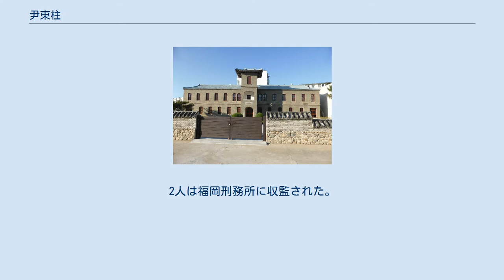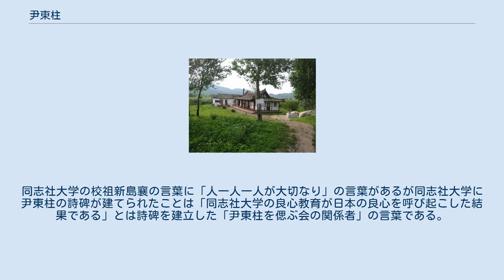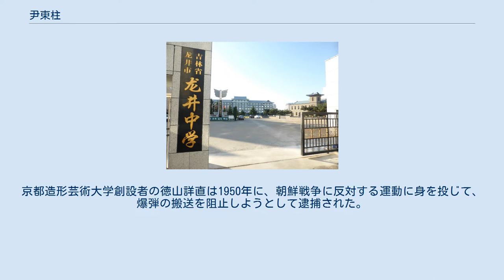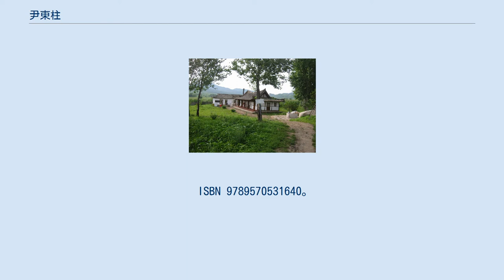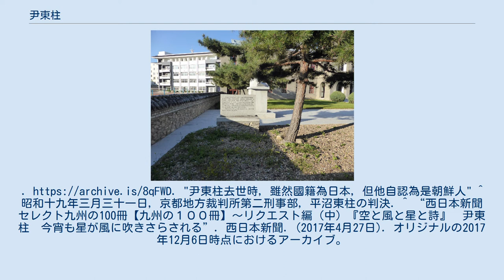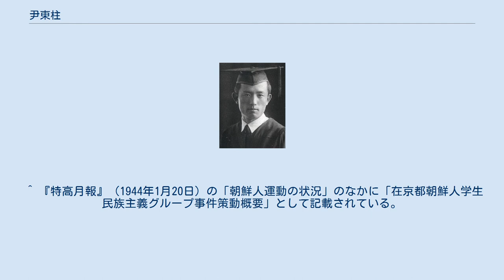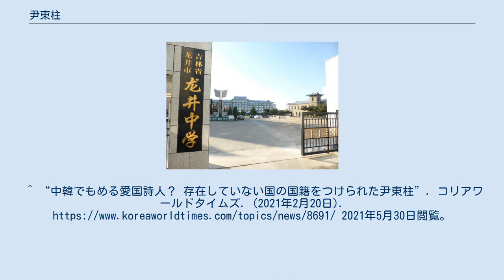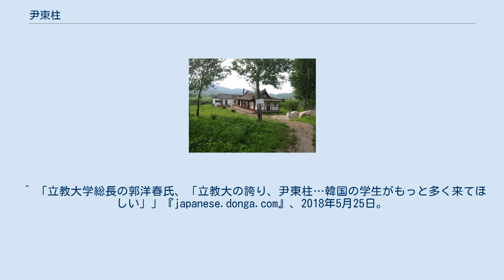尹東柱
尹 東柱（ユン・ドンジュ、朝: 윤동주、英: Yun Dong-ju、1917年12月30日 - 1945年2月16日）は、中華民国時代の満州・間島出身の朝鮮民族の詩人である。
日本統治時代に朝鮮語で多数の詩を創作したが、日本の刑務所で27歳の若さで獄死。
死後に『空と風と星と詩』などの作品が知られるようになった。
一部の資料によると、存命時は日本籍であったとされる。
 中学時代の友人と撮った写真。
後列右が尹東柱、中央がクリスチャンで民主化運動指導者の文益煥牧師。
 1917年12月30日、満洲の北間島地域である中華民国吉林省延吉県明東村（現・中華人民共和国吉林省延辺朝鮮族自治州龍井市明東村）にて尹永錫・金龍の長男として生まれた。
父方の曽祖父は咸鏡道の鍾城郡（現在の北朝鮮咸鏡北道清津府から間島に移住した朝鮮人移民。1900年、祖父の尹夏鉉が明東村に移り住み、一家は1910年頃にキリスト教に入信していた。尹夏鉉は開拓によって小地主となり、地域のキリスト教会の長老であった。また、東柱が生まれた当時、父は明東学校の教員であった。幼名は海煥（해환）で、のちにこの名を号とした。
 1932年3月に満州国が建国され、龍井を含めた満州地域全土が日本統治下となった。
同年4月に龍井にあるキリスト教系学校・恩真中学に入学、一家も龍井に移住した。
1935年に同様に日本統治にあった朝鮮半島の平壌のプロテスタント系学校・崇実中学校に編入学するが、崇実中学は神社参拝問題のために1936年に当局によって廃校とされた。
東柱は満州国龍井に帰り、日本人経営の光明学園中学部に編入。
1936年頃より、延吉で発行されていた雑誌『カトリック少年』に、「尹童柱」「尹童舟」などの名義で童詩を発表し始める。
 1938年、日本人経営の光明学園中等部を卒業した。
その後、京城（ソウル）の延禧専門学校（現・延世大学校）文科に入学し、在学中に朝鮮語を担当していた崔鉉培から朝鮮語を学んでいる。
1940年に卒業後の日本本土の大学進学のため渡航しやすくするため創氏改名に申請し、「平沼東柱」とした 。
この間、朝鮮日報や雑誌『少年』に詩を投稿している。
1941年12月、延禧専門学校を卒業。
学校卒業時に、代表作となる「序詩」を含む自選詩集『空と風と星と詩』の出版を計画するが、恩師とも相談の上、時局柄出版は難しいとの判断から出版を断念、自薦詩集として3部を制作。
1部は恩師にもう1部は友人のチョン・ピョンオクに託す。
 一旦帰郷した東柱は、父に日本で医学部に留学を勧められたが、自身は文学部への進学を希望していたため進学先について揉める。
最終的に父の医学部進学希望を拒否し、東柱は1942年に日本に渡り、4月に自身の望みだった立教大学文学部英文科選科に入学する。
同年9月、京都に移り、10月同志社大学文学部英文学科選科に入学する。
 太平洋戦争の真っただ中だった時代で戦争以前から現在の高等学校レベル以上の高等教育を受けられるのは日本籍でも珍しく、第2次世界大戦時で日本の若者たちは徴用や戦場へ徴兵されたりしている状況だった。
現在の韓国において、日本統治時代には朝鮮人がハングルの使用を禁止されていたと信じられているが、趙甲濟によれば、東柱はチェヒョンベ教授の朝鮮語の講義を受けるなど同志社大学の自由な学風を堪能し、宋夢奎ら友人たちとかなり安定した留学生活を送ることができたという記述があったことを述べている。
 1943年7月14日、以前から朝鮮独立運動をしていた従兄の宋夢奎と日本の朝鮮での政策を非難したり、他の留学していた朝鮮人らに対して朝鮮独立を訴えたり、民族運動の煽動したとして治安維持法違反容疑で逮捕された。
1944年2月22日、尹東柱と宋夢奎は起訴され、3月31日に京都地方裁判所で日本国家が禁止する思想を宣伝・扇動したことに対する懲役1年以上10年以下の法定刑に対し、懲役2年の実刑判決を言い渡される。
2人は福岡刑務所に収監された。
その一年後の1945年2月16日、福岡刑務所で原因不明の死因により獄死した（満27歳没）。
 詩人尹東柱之墓 1947年2月13日に、ソウルの京郷新聞に「たやすく書かれた詩」が紹介される。
尹東柱との面識はなかったものの同志社の先輩として鄭芝溶が紹介文を書いた。
同じ年、ソウルに移住して...